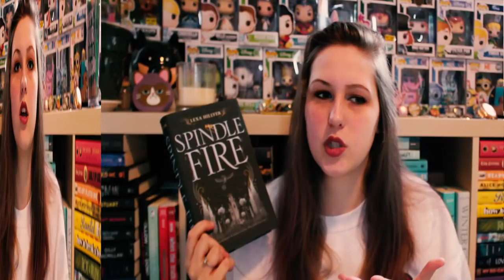DECEMBER TBR | 2018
Sorry the lighting is really weird. :(

These are the first couple of books Mamma Jay has decided I have to read this month! Lets see if we'll make it to part 2 or not!